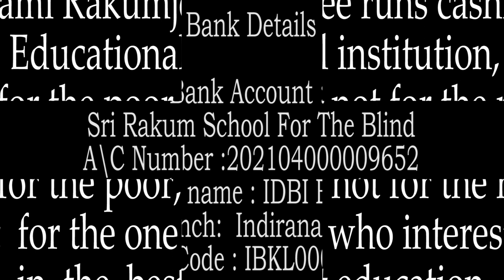Stan Laurel by Swami Rakumjee |YOU CAN, BUT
Swami Rakumjee 1166th Small Talks on Stan Laurel :"You can lead a horse to water, but a pencil must be lead."